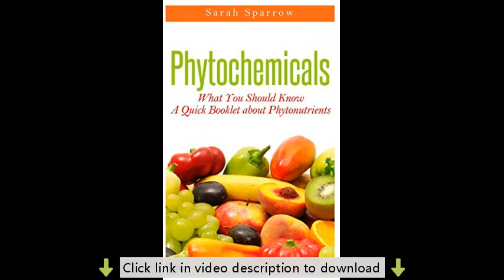Phytochemicals: What You Should Know - A Quick Booklet about Phytonutrients